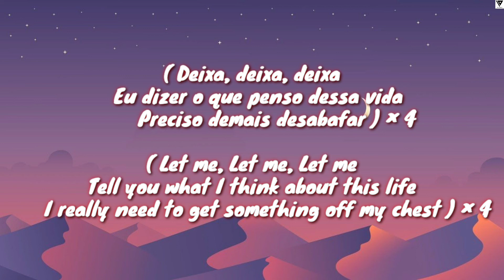Desabafo / Deixa Eu Dizer (English Lyric Translation) - Cláudya and Marcelo D2